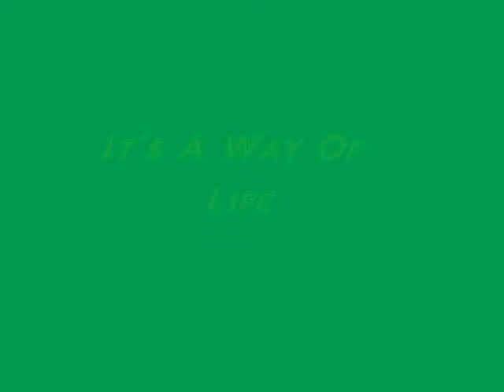Shamira-Davantae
Just a lil sum sumthin